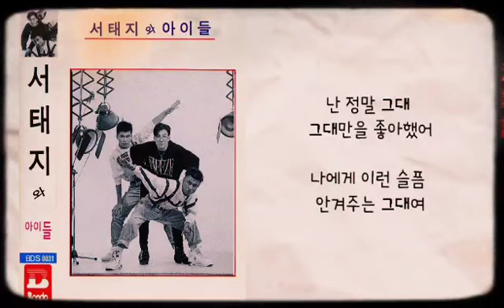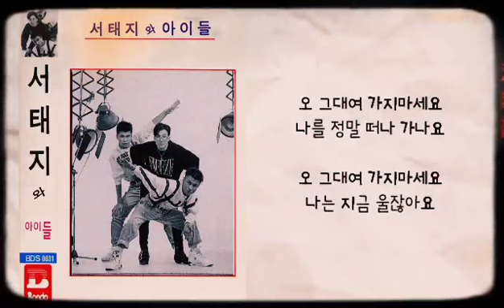💥난 알아요 - 서태지와 아이들 - (가사有)